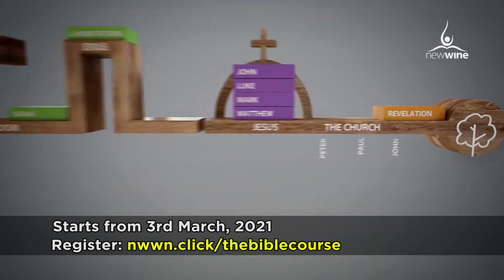News Of The Week - 28th February 2021